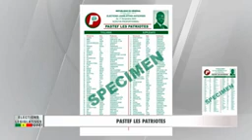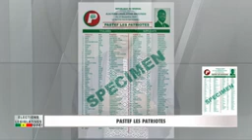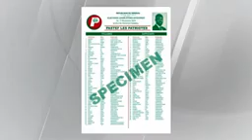𝐄́𝐋𝐄𝐂𝐓𝐈𝐎𝐍𝐒 𝐋𝐄́𝐆𝐈𝐒𝐋𝐀𝐓𝐈𝐕𝐄𝐒 𝟐𝟎𝟐𝟒|𝐏𝐀𝐒𝐓𝐄𝐅 𝐋𝐄𝐒 𝐏𝐀𝐓𝐑𝐈𝐎𝐓𝐄𝐒 - 𝐃𝐈𝐌𝐀𝐍𝐂𝐇𝐄 𝟐𝟕 𝟎𝐂𝐓𝐎𝐁𝐑𝐄 𝟐𝟎𝟐𝟒 𝐂𝐃𝐍 Ousmane SONKO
Rejoignez cette chaîne btv pour bénéficier d'avantages exclusifs :
"BTV Sénégal" (Banlieue tv Sénégal) " btv: Télé Banlieue du Sénégal " . le Banlieusard "BTVFM" (Banlieue TV, Banlieue FM) de Groupe INFOTEL Holding Tél: . BTV : Actualités 24h /7, Cultures , Divertissement ,Cuisine, Beauté, Mode, Sport et autres.
Slogan BTV : « Une nouvelle vision de la télé, fait la différence sur les réseaux. »